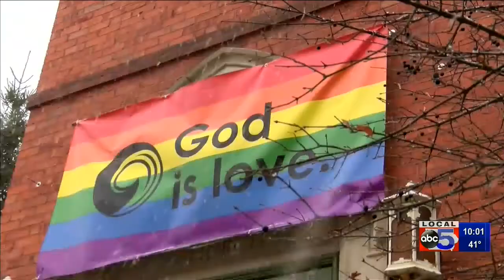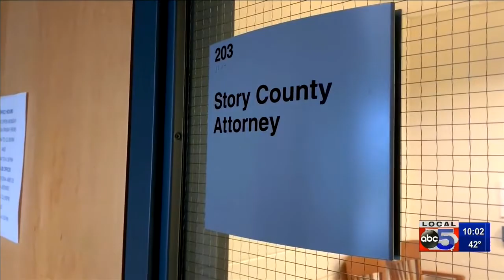Adolfo Martinez Sentencing